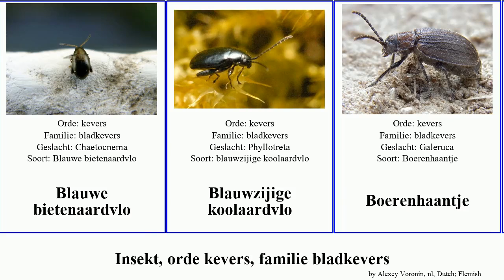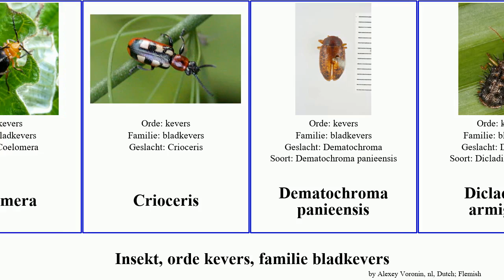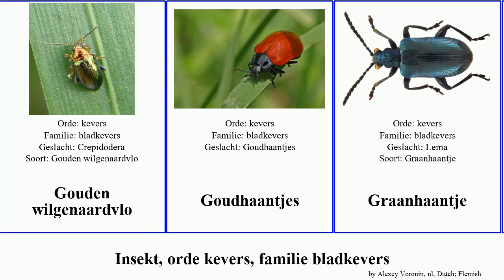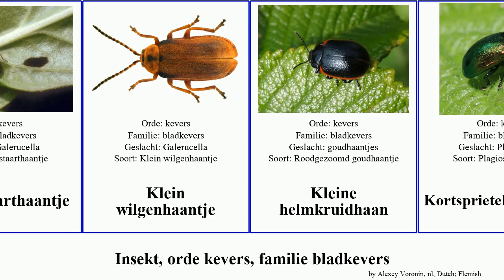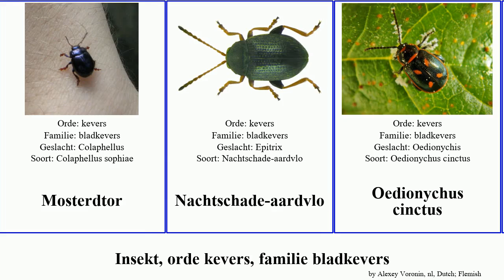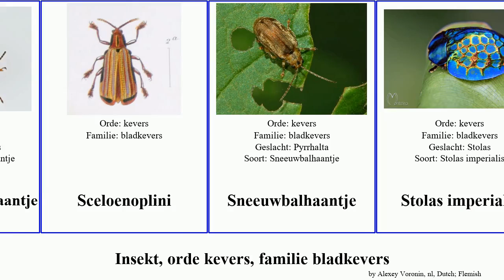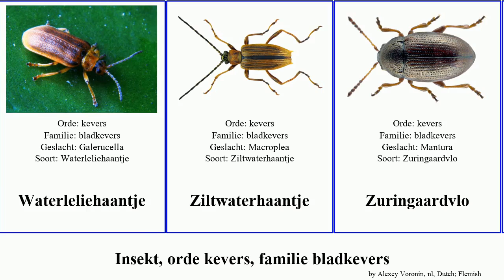Insekt, orde kevers, familie bladkevers andersonoplatus leaf potato insect beetle peck tortoise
insekt orde kevers, familie bladkevers.
insect of Order Coleoptera Family leaf beetle, language: nl.

Andersonoplatus baru
Andersonoplatus bechyneorum
Andersonoplatus merga
Andersonoplatus merida
Andersonoplatus peck
Aspidomorpha miliaris
Bergstruikhaantje
Berkenhaantje
Blauw moerashaantje
Blauwe bietenaardvlo
Blauwzijige koolaardvlo
Boerenhaantje
Bremhaantje
Bronsgriendhaantje
Bruin duizendbladhaantje
Candezea
Coelomera
Crioceris
Dematochroma panieensis
Dicladispa armigera
Donker duizendbladhaantje
Dwerggriendhaantje
Elzenhaantje
Erwtenkever
False potato beetle
Fidia
Geelpootbladkever
Gele bitterzoetaardvlo
Gestreept moerashaantje
Gestreepte schildpadtor
Gevlekt wilgenhaantje
Gezoomd wilgenhaantje
Gladde zakkever
Golden tortoise beetle
Gouden wilgenaardvlo
Goudhaantjes
Graanhaantje
Graanhaantjes
Grasgoudhaantje
Groen zuringhaantje
Groene schildpadkever
Grote hertshooigoudhaan
Grote wilgenhaan
Göttingens haantje
Hazelaarvalkever
Heidekever
hennepnetelgoudhaantje,   hennepnetelhaantje
Hertshooisteilkopje
Heterispa
Hottentothaantje
Iepenhaantje
Kattenstaarthaantje
Klein wilgenhaantje
Kleine helmkruidhaan
Kortsprietelzenhaantje
Lang griendhaantje
Langpootzakkever
Langsprietberkenhaantje
Laps haantje
Leliehaantje
liesgrasrietkever
Maiswortelkever
Meidoornhaantje
Moertje
Mosterdtor
Nachtschade-aardvlo
Oedionychus cinctus
Ooigriendhaantje
Ootheca bennigseni
Paardenstaartaardvlo
Paarse goudhaan
Paropsis maculata
Phyllotreta striolata
Pijlkruidkever
Populierengriendhaantje
Populierenhaantje
Regenbooggoudhaantje
Reuzenhaan
Rietkevers
Rode distelaardvlo
Rond griendhaantje
Roodgezoomde duingoudhaan
Rozemarijngoudhaantje
Sceloenoplini
Sneeuwbalhaantje
Stolas imperialis
Tuinbonenkever
Tweekleurig zuringhaantje
Veelkleurig hertshooigoudhaantje
Vijfstippelig struikhaantje
Violette hertshooigoudhaan
Voorjaarsgoudhaantje
Walstrohaantje
Waterkershaantje
Waterleliehaantje
Ziltwaterhaantje
Zuringaardvlo
Zwarte gaffelaardvlo
Zwarte koolaardvlo
Zwarte rietkever